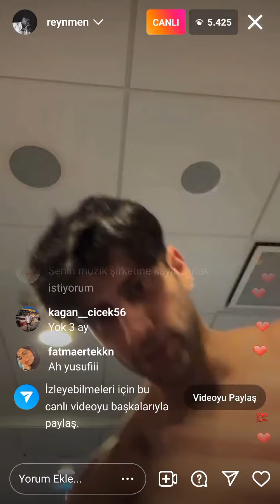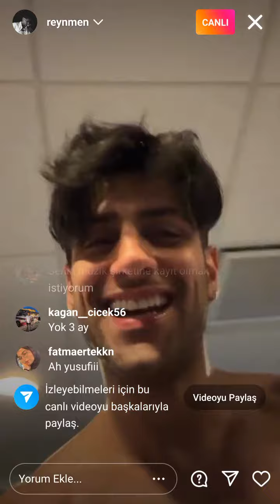REYNMEN 23 ARALIK DA KOPENHAG DA